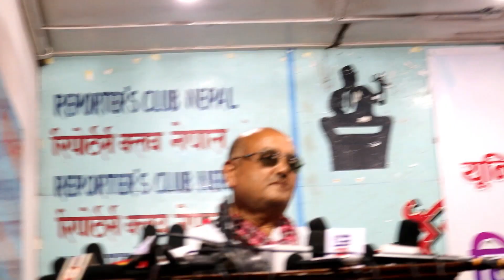गर्जिए सुरेन्द्र केसी: सुन तस्करका नाईके प्रचण्ड, महराको हातमा फेरी हतकडी || Dr. Surendra KC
Dr. Surendra KC
official youtube channel khabar Station
 khabar Station is authorized to upload this video. Using of this video on other channels without prior permission will be strictly prohibited. (Embedding to the websites is allowed)